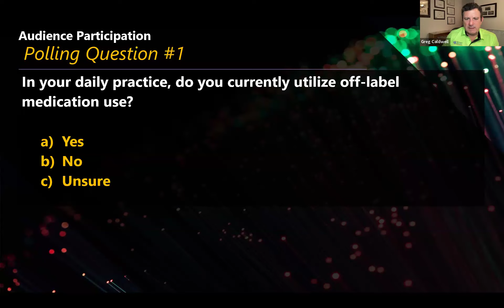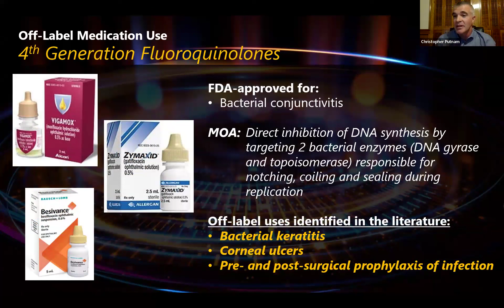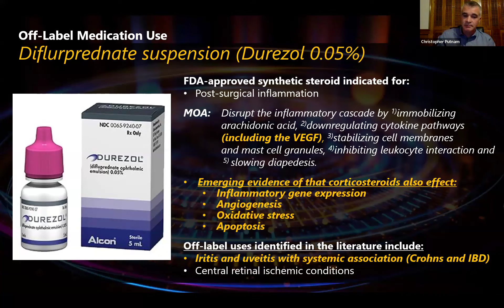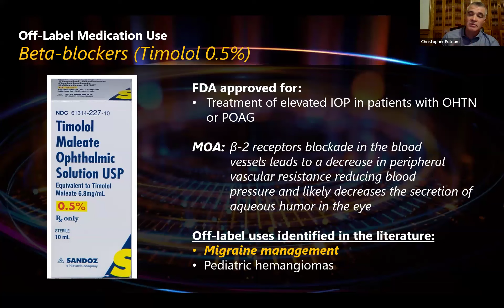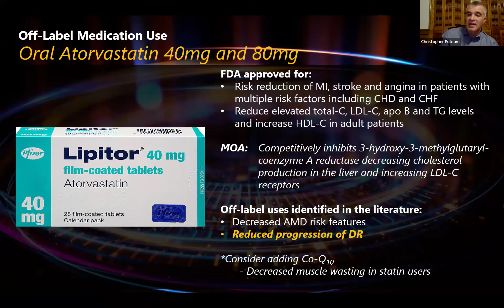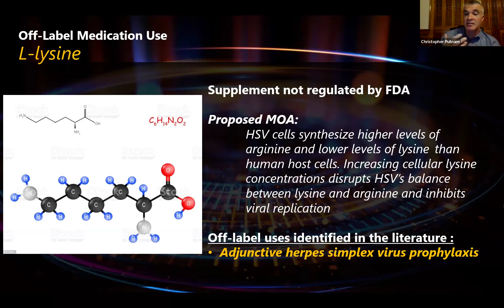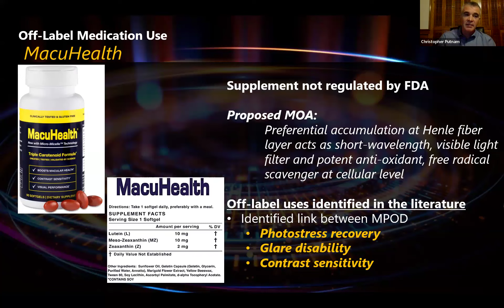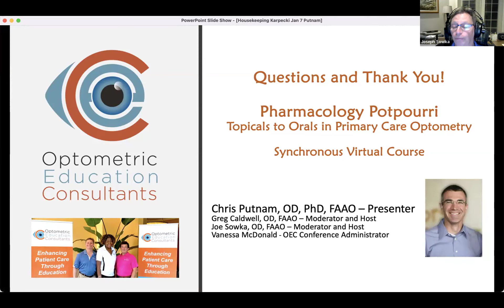Pharmacology Potpourri: Topicals to Orals in Ocular Disease Management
Course Description: Any use of a drug not listed on the label is considered off-label. Off-label uses include giving an approved drug for a disease or indication other than the disease for which it is approved; at a different dose, frequency or route of administration than specified in the label; or to treat a child when the product is approved to treat adults. Although the Food and Drug Administration (FDA) label has important marketing implications, the use of an approved product by providers is not restricted by the FDA to the limitations of the label. Providers are allowed to use FDA-approved drugs in the treatment of a specific patient as medical practice. This presentation will discuss investigational use, informed consent and insurance carrier criteria considerations when prescribing an off-label medication.

Speaker: Chris Putman, OD